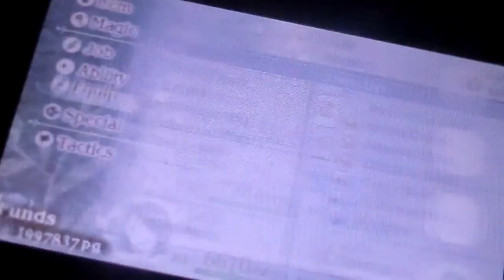bravely default airy strategy